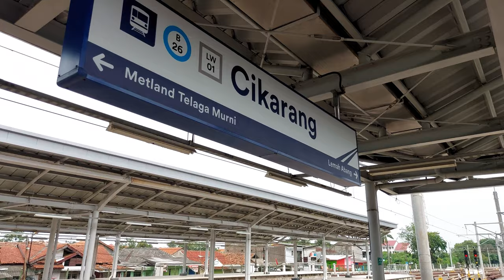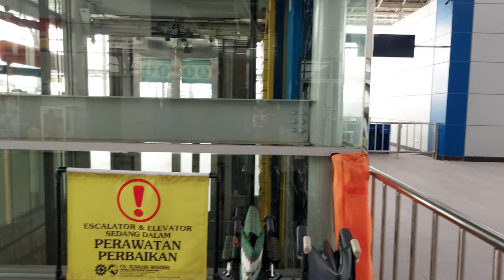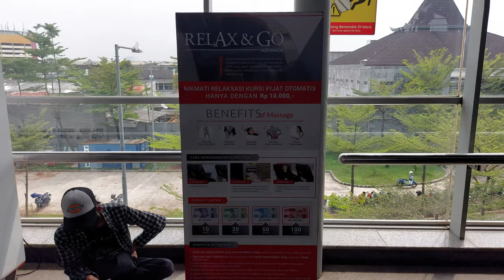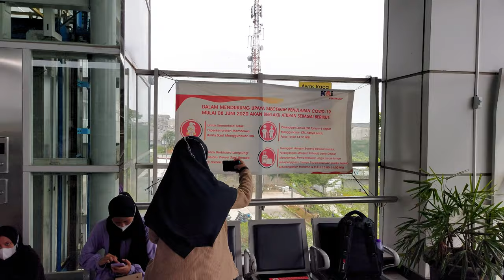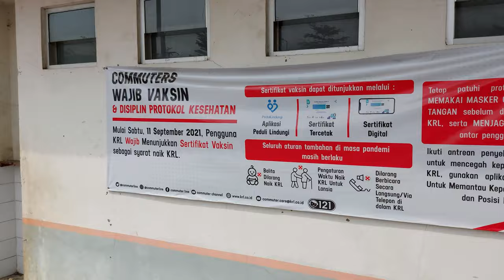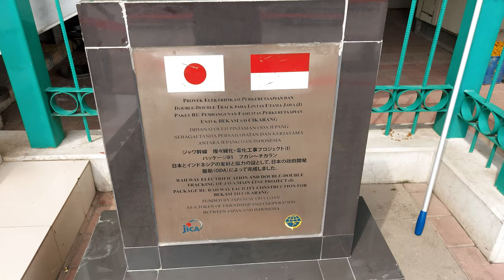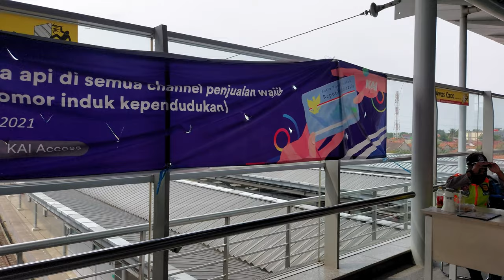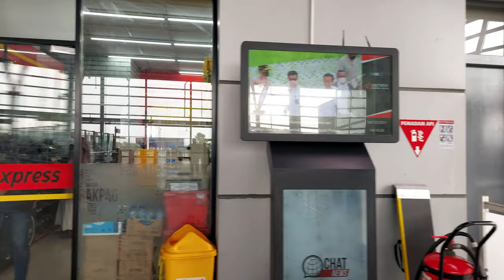Perkembangan Pembangunan Stasiun Cikarang dan Sekitarnya [4K] (14/12/2021)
Dalam video ini saya menjelajahi bangunan serta peron Stasiun Cikarang, dan menelusuri akses keluar masuk penumpang yang hendak menuju stasiun.

Konstruksi fisik stasiun sudah hampir selesai, dengan hanya sedikit touch-up sebelum dibuka penuh untuk pelayanan penumpang terutama kereta api jarak jauh.

Selamat menyaksikan!

Tanggal direkam: 14 Desember 2021